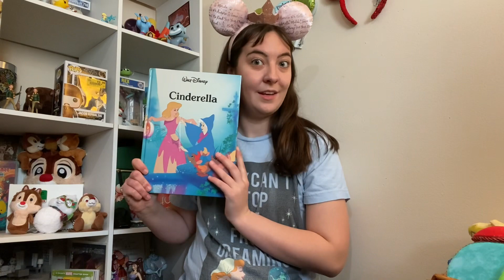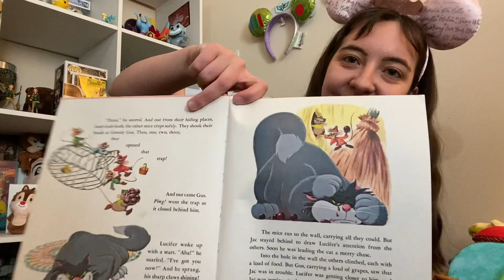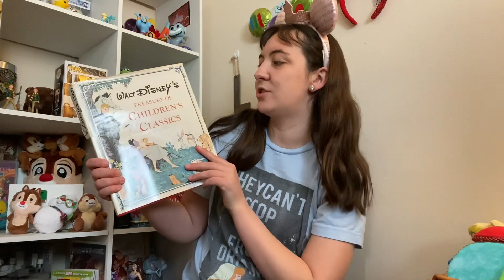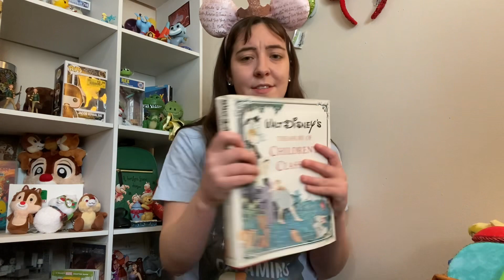Louisa Ruby’s “Just Keep Dreaming!” Giveaway (CLOSED)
In today's video, I reveal my “Just Keep Dreaming” Giveaway and explain the prizes and rules!

*Giveaway prizes are/were entirely purchased by Louisa Ruby and Louisa Ruby will cover shipping costs to ship giveaway prizes to the three winners.*
Music is "Dreaming” by Helios via Apple iMovie.
Hi there! I'm Louisa. I am a 27-year-old from the sunflower fields of Kansas. I generally make videos about my three favorite things: Disney, dance, and decluttering. However, I have been known to venture into some other interests and topics as well.
Thumbnail designed using Canva.